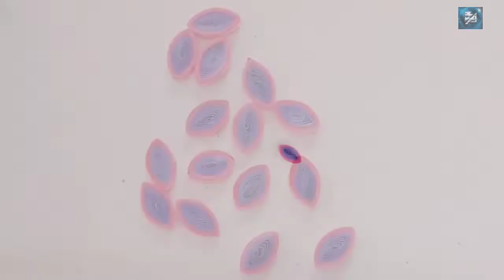DIY Quilling rakhi making /How to make beautiful and easy handmade rakhi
Hi everyone .
In this video you will get to watch most beautiful rakhi for your brother .In this lockdown Let's us make this Raksha Bandhan memorable and for making this MATERIAL REQUIRED :-

1. Quilling strips
2. Quilling tool
3. Quillng shaper
4. Glue
5. Thread (RED)
6. Decorative stones